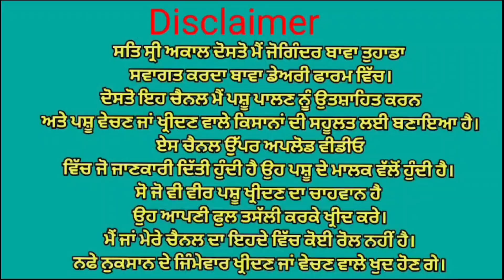ਦੋ ਗਾਵਾਂ ਵਿਕਾਉ 👌 Two cows for sale. Bawa dairy farm